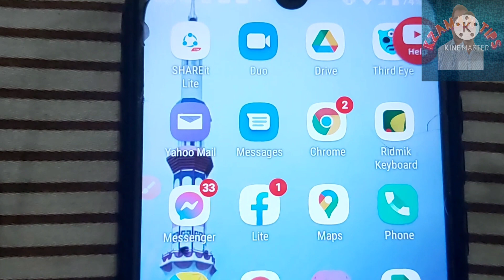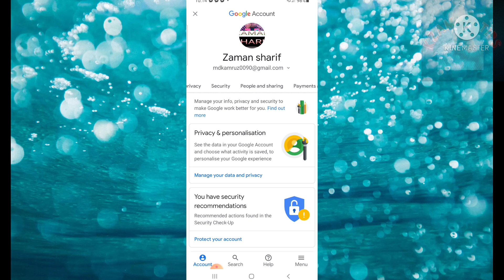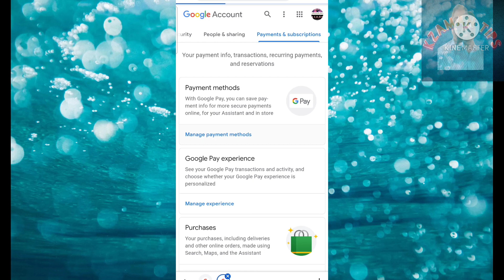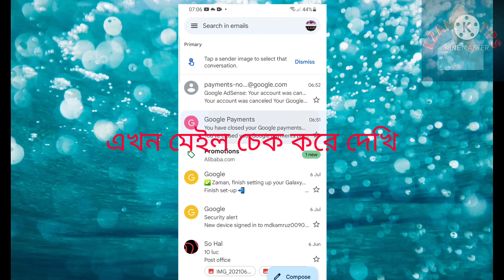Adsense Account to delete Permanently|You Already Have An AdSense আপনার এডসেন্স এ্যাকাঃ ডিলিট করুন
I will show you in this video how to fix you already have an adsense account and you already have an adsense account problem solve or how to delete adsense account permanently and how to re-enable monetization. this video showing how to permanently delete adsense account bangla tutorial.